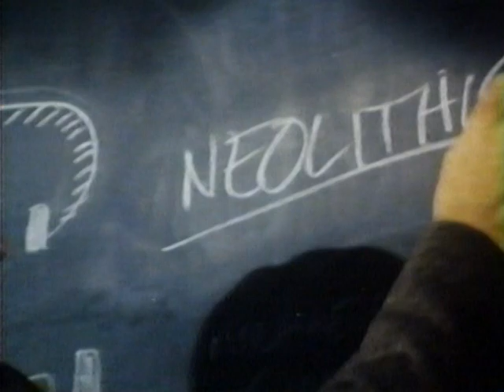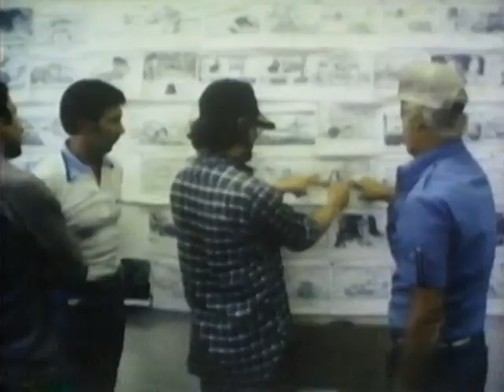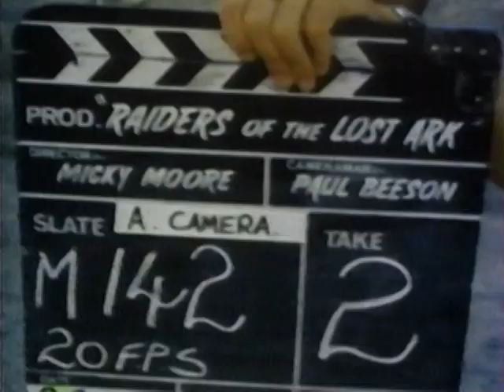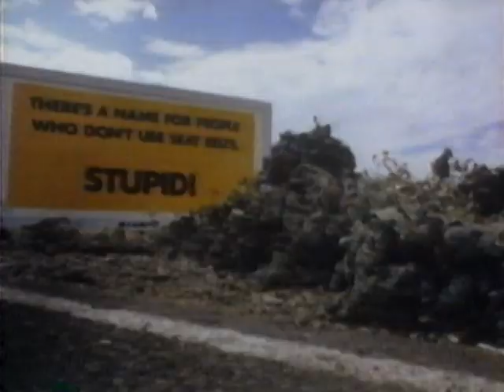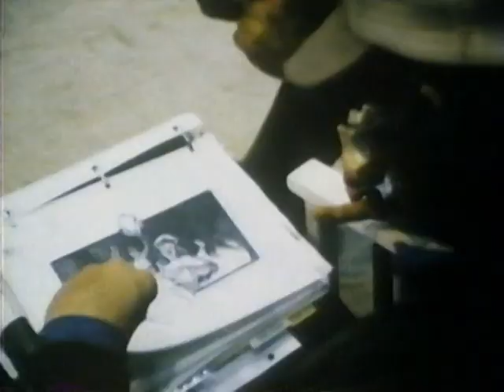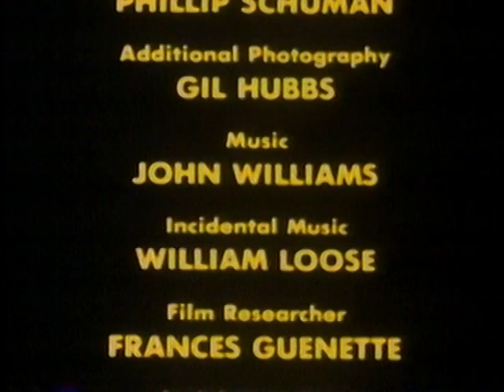Great Movie Stunts: Raiders of the Lost Ark (TV special, 1981)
Awesome 1981 television special hosted by Harrison Ford on the making of the film plus an overview of the history of stunt work in the movies.

Not included on any DVD or Blu Ray releases as of November 2017.

Uploaded for pop culture archival purposes without monetary gain.  No rights implied or given…